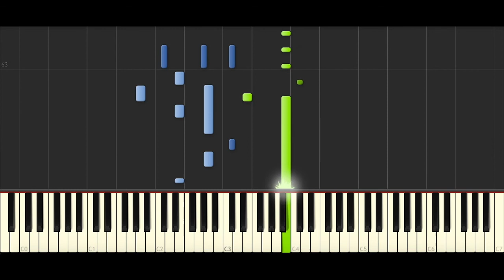Jeremy Zucker - 18 (BEST PIANO TUTORIAL & COVER)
Piano Cover of '18' by Jeremy Zucker.